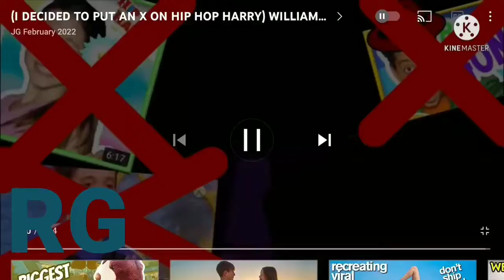I INTERRUPTED RAFAEL GERONIMO FOR INTERRUPTING JG2022!